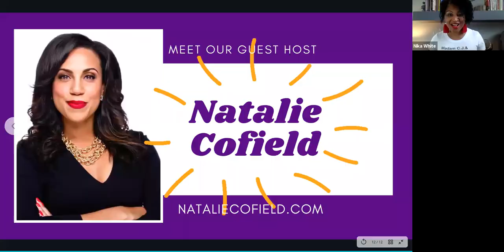NWC Intentional Conversation with Dr. Nika White and Natalie Cofield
Recording of the Intentional Conversation from May 2, 2020 with Natalie Cofield discussing minority business growth strategies, especially during this unprecedented time. She and Dr. White also talk about Walker’s Legacy and the importance of community among women of color.